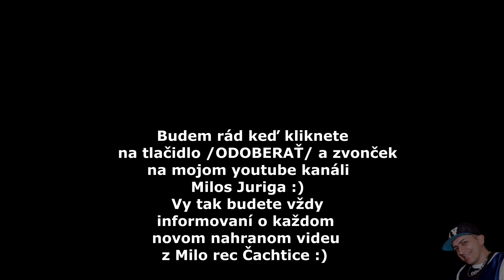Castkovske cajenky - Tanecne cover video od VladoBoys Lampasis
Original video Studio: MiloRec Čachtice - Milos Juriga